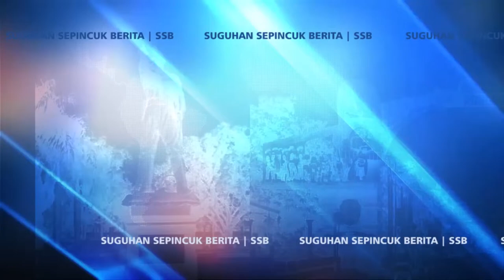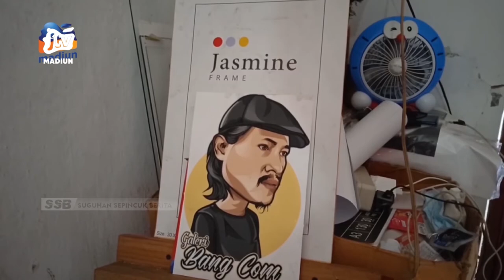SSB - Belajar Musik Di Sekolah Musik Indonesia (Segmen 2)